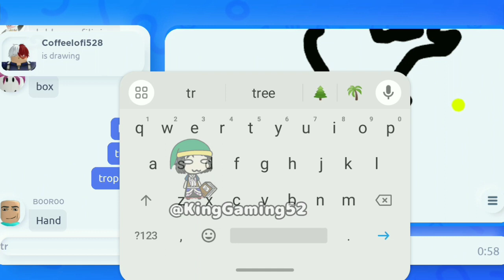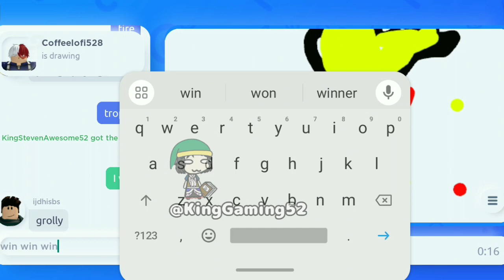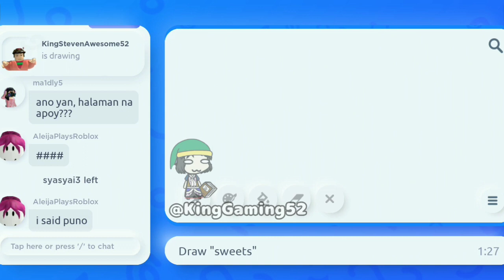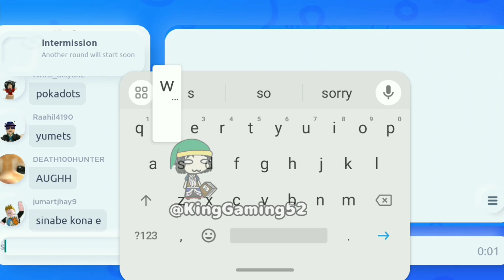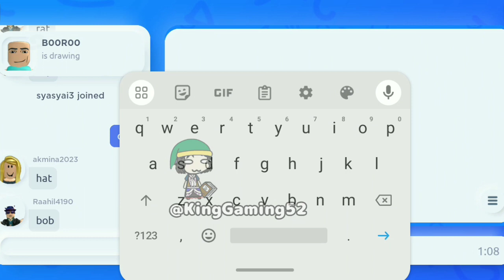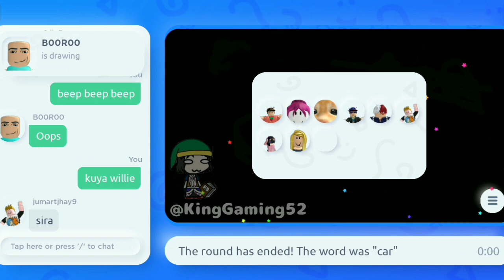ROBLOX'S VERSION OF DRAW SOMETHING | Roblox Fun Games playthrough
Similar to Draw Something from Facebook. Let's draw so memorable.